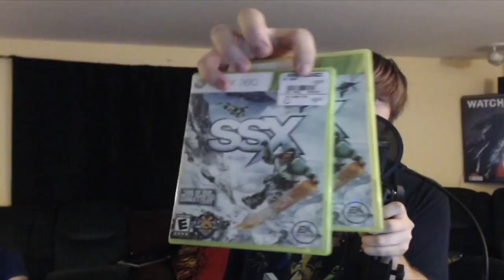Battle For Cake Episode 3 - James VS Justin - SSX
Watch as we see who can descend the snowy depths in an SSX race in order to achieve greatness and a deliciously frosted treat.